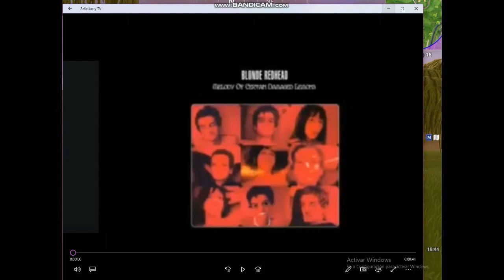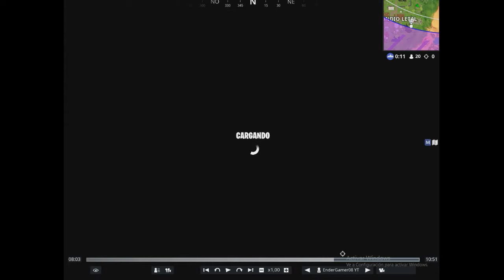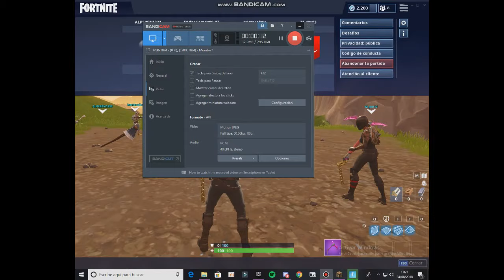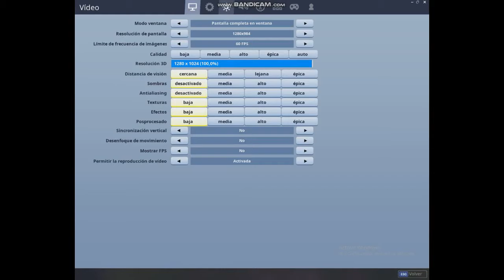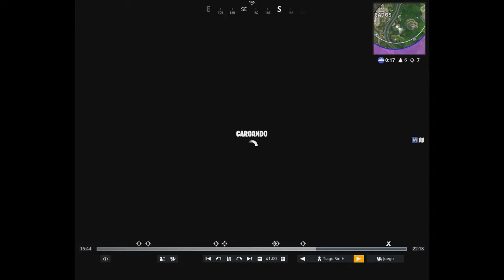Mejores Momentos Fortnite Temporadas Anteriores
Mejores Momentos Fortnite
mejores temporadas de fortnite